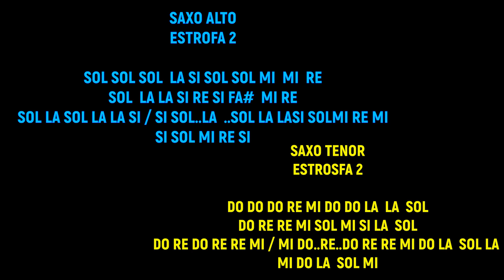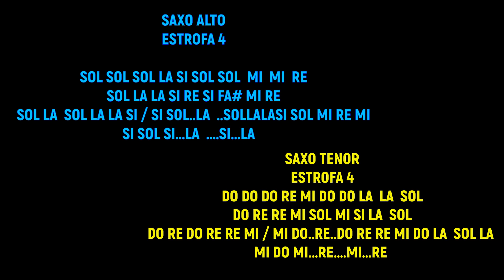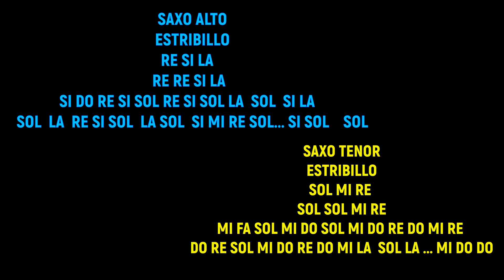RIHANNA - Close to you 🎵🎷 TUTORIAL- SAXOPHONE ALTO Y TENOR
MIRA QUE fácil  ES TOCAR ESTA linda canción de RIHANNA- CON NOTAS. PARA TU SAXO ALTO O TENOR

MIRALO MIRALO MIRALOOOOO.

✡️ PODES COLABORAL CON MI CANAL SI ESTAS EN ARGENTINA, A EL SIGUIENTE CBU O ALIAS.
cbu:  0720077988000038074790 (caja de ahorro, banco santander- Sebastián magnani)
alias: MUSICA.SAXO.SEBA (caja de ahorro, banco santander- sebastian magnani)

 ✡️SI ESTAS EN EL EXTERIOR- PODES HACER POR WESTER UNION-

 ✡️O PODES COLABORAR COMPRANDO UNO DE MIS CANCIONEROS . COMUNICATE A MI WHATSAPP.

😎 EASY TUTORIAL💯- super fácil de tocar, no te pierdas este tutorial.
🎷mira que fácil es tocar esta canción, hacelo lento, frase por frase, divertite tocando canciones.🎵 😎
aprende canciones en tu saxofón mientras seguís estudiando
para saxo alto, saxo tenor ,saxo soprano, saxo barítono. saxofones.
.ATENCION. ATENCION.
GRACIAS POR TU APOYO EN MI CANAL, AHORA PODES SER MI PATROCINADOR Y ASÍ, ACCEDER A MATERIAL EXCLUSIVO QUE NO ENCONTRARAS EN ESTE CANAL.

conseguí acá los cancioneros...

WHATSAPP- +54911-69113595 SEBA GRACIAS POR TU APOYO.